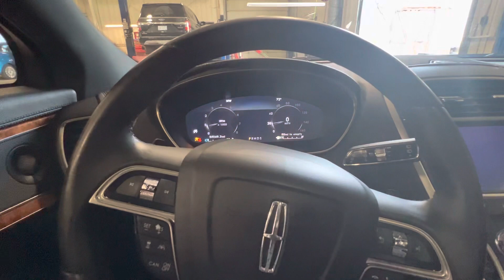2020 Lincoln Nautilus Startup